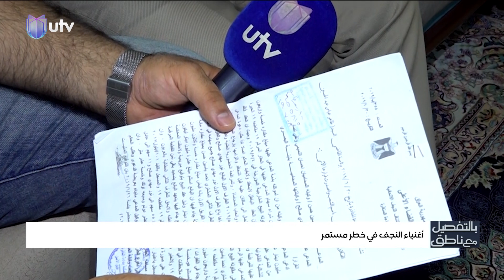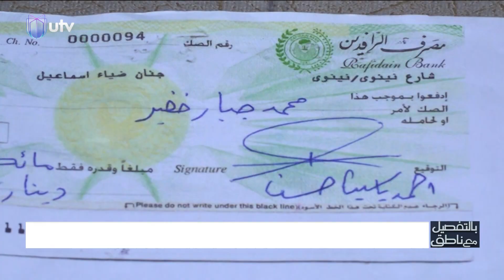بيته بسعر 750 مليون أخذوه منه زوراً